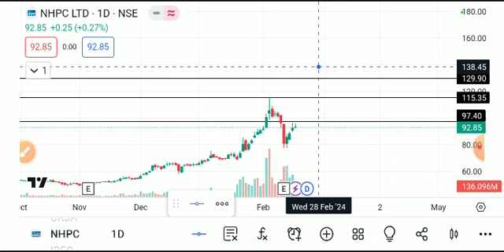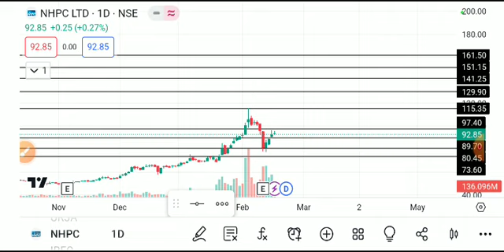NHPC LTD SHARE LATEST NEWS TODAY/NHPC SHARE TARGET/NHPC LTD SHARE ANALYSIS/NHPC LTD SHARE NEWS